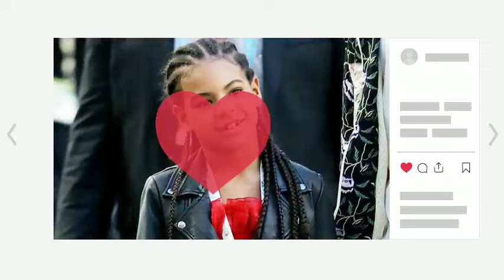Blue Ivy Tearfully BEGGED Jay-Z To Forgive Her For Her Constant Disobedience After She Did This....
Beyoncé’s 12 years old daughter blue ivy allegedly begged her dad to forgive her after she went partying at Beyoncé’s new hair brand launch without his permission